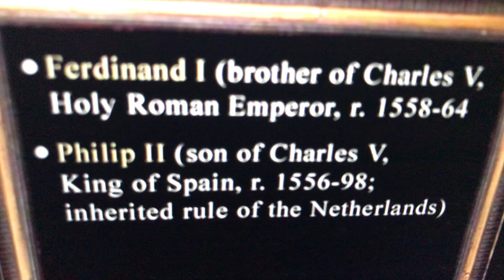November 17, 2020